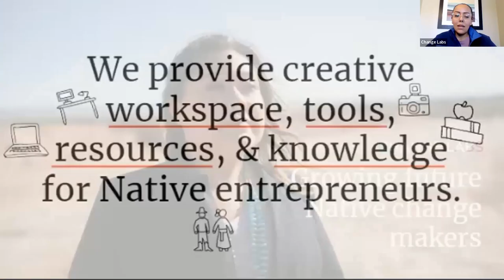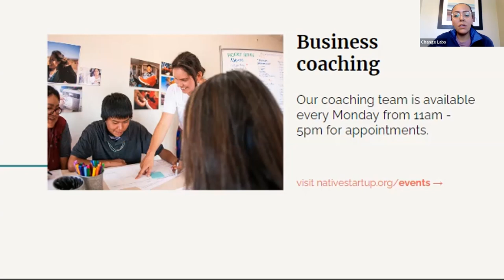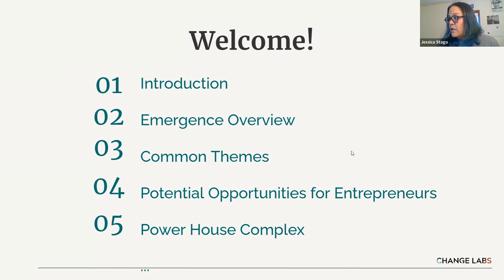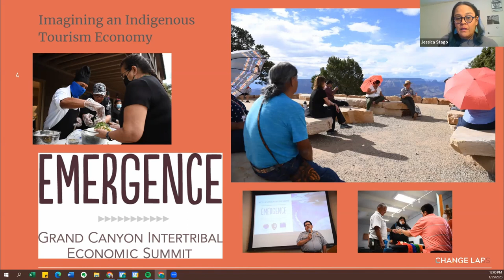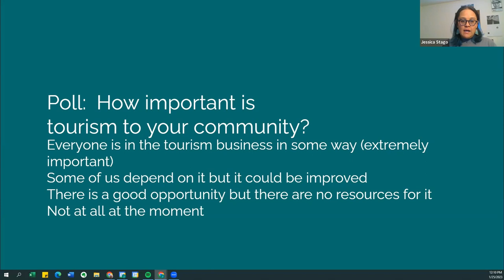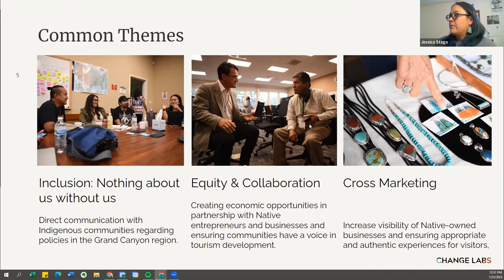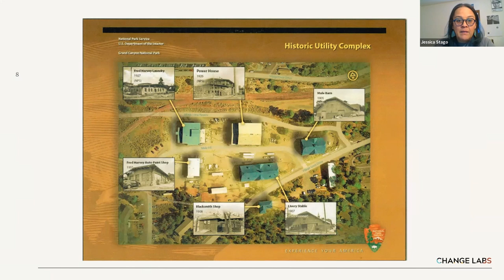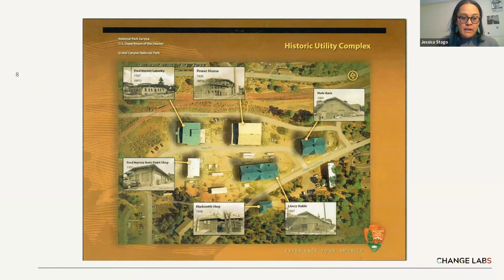"Imagining an Indigenous Tourism Economy" with Jessica Stago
In 2021, 4.5 million people from countries around the world visited the Grand Canyon National Park spending $710 million in communities near the park. In this video, Jessica hosts an open discussion to share the ideas that came from the "Emergence Economic Summit" held at the Grand Canyon last fall. How can Indigenous-owned and operated companies can shape a tourism economy in our communities?